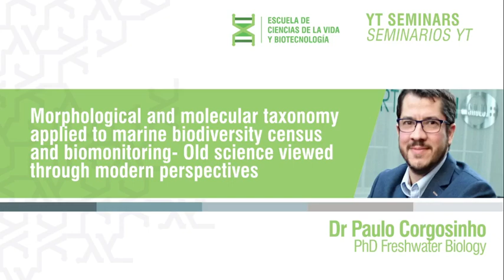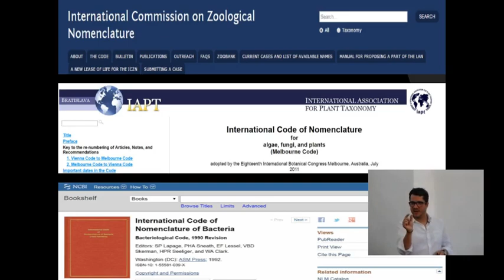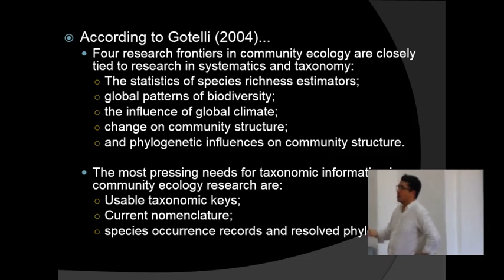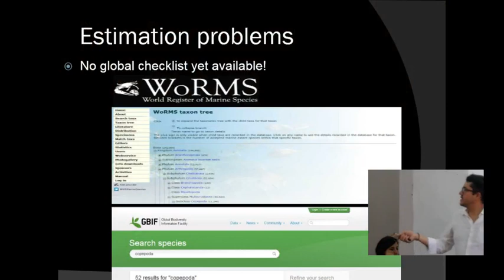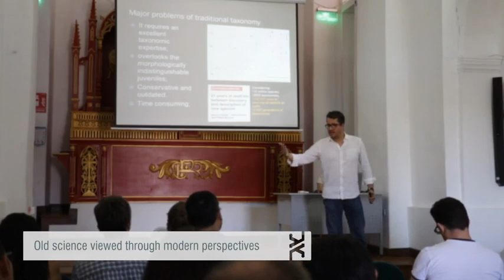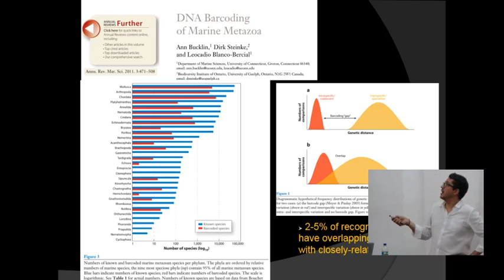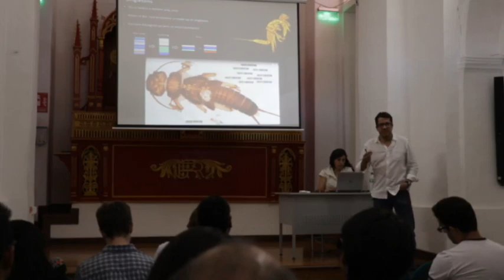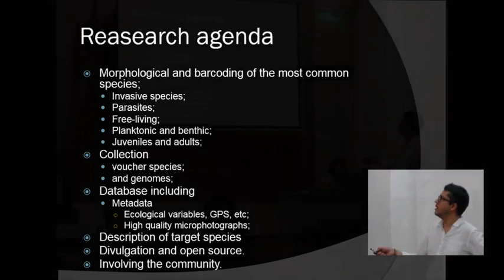Morphological and molecular taxonomy applied to marine biodiversity census and biomo - Seminarios YT